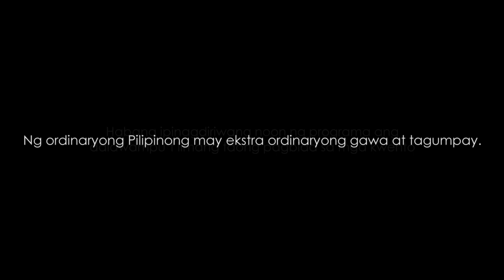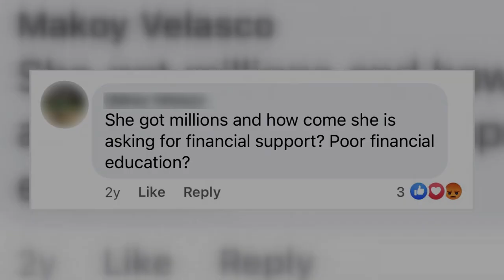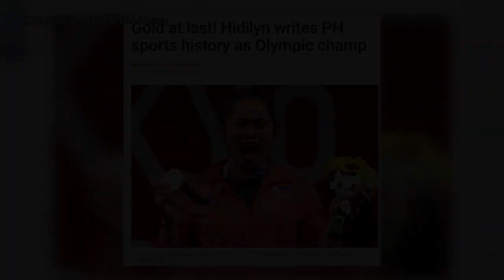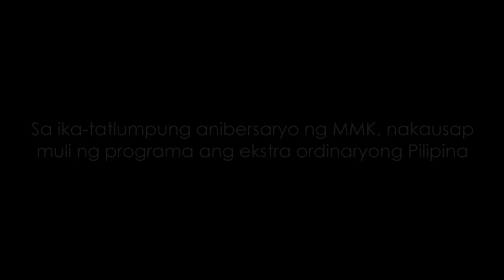Beyond The Lens of First Filipino Olympic Gold Medalist, Hidilyn Diaz | MMK Shorts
She lifted our spirit, now she will tell her journey beyond the lens and the Olympic medal.

Watch the MadeForYouTube story of inspiration from the First Filipino Olympic Gold Medalist, Hidilyn Diaz on MMKBeyondTheLens!

Following the historic first Olympic gold medal of the Philippines, MMK, in its 30th year,
reconnected with now 30-year-old Hidilyn Diaz as she came back home to the country and once
again shared her feats towards becoming the extraordinary Filipina with a golden heart for
Filipino athletes.

MMK EPISODE TRIVIA:
MMK re-edited the episode and included in the closing Hidilyn’s Zoom reunion with CSC